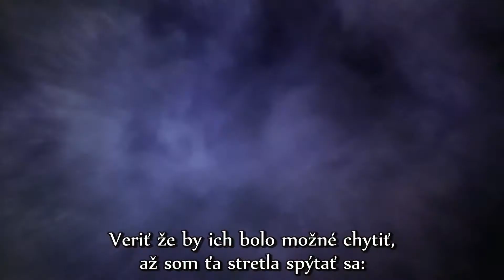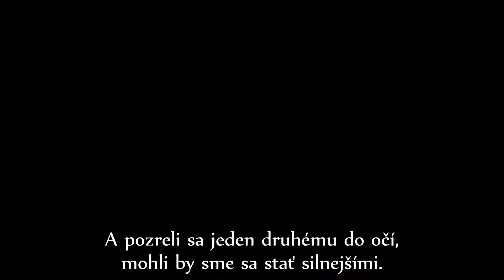Samurai 7 Opening SK